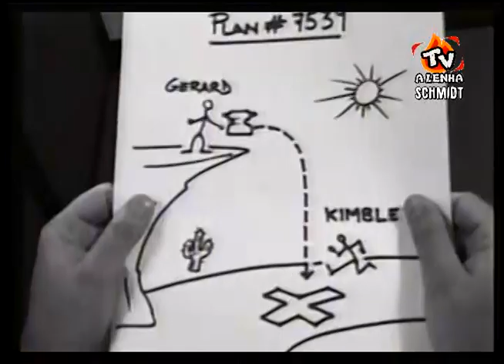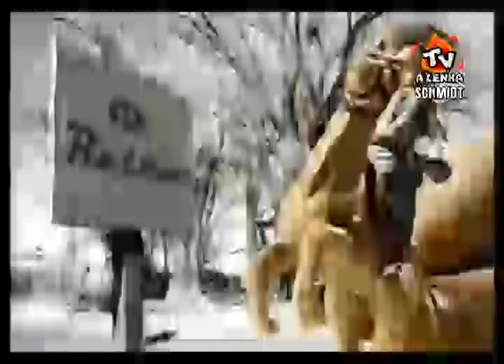RETRO CHANNEL (CHAMADAS E VINHETAS) 2003 - DIRECTV